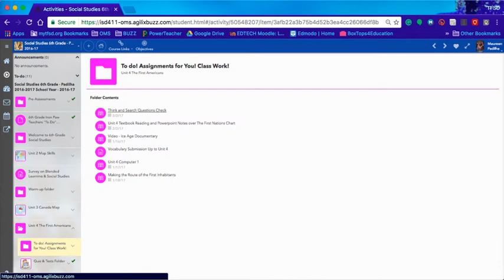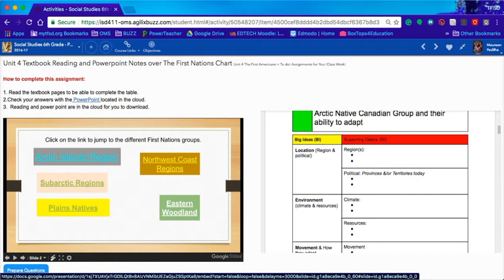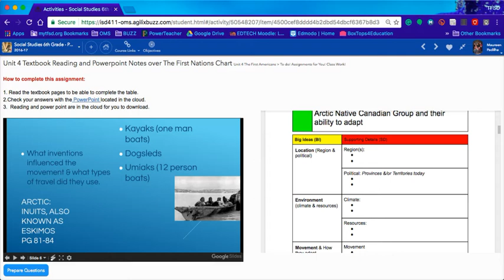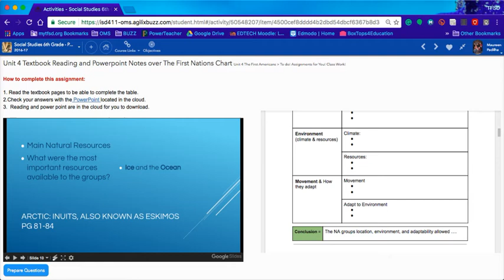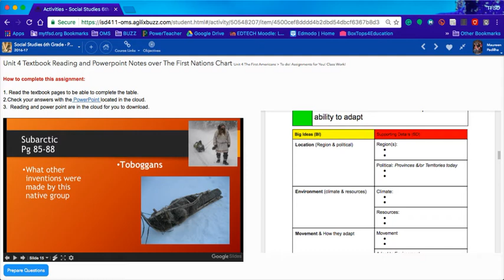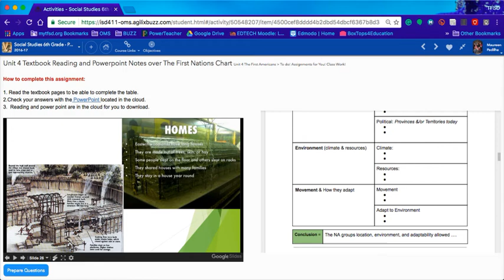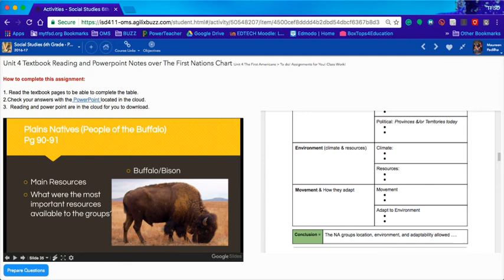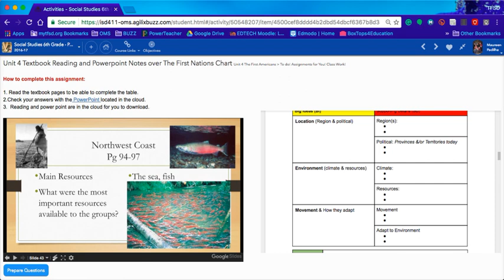Unit 4 Lecture Presentation